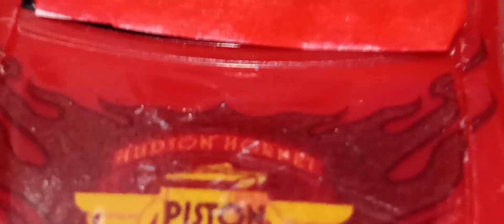WGP lighting's dream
WGP means from lighting's name was
World
Grand
Prih
 Also, there will be no more cars on the road episodes anymore it is now 100% over NO JOKE.